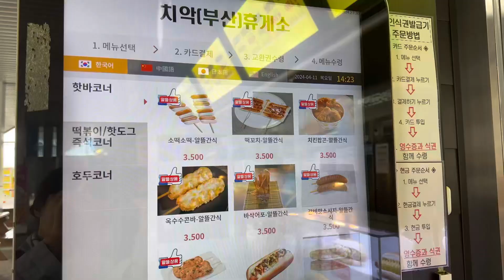영월여행 part.1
공교롭게도 시험관 시술날짜와 여행이 겹쳤지만
원장님도 움직여야 좋다고했으니 놀러갑니다~~!